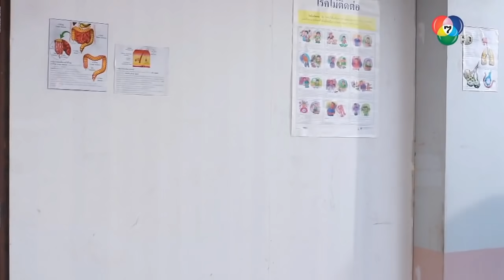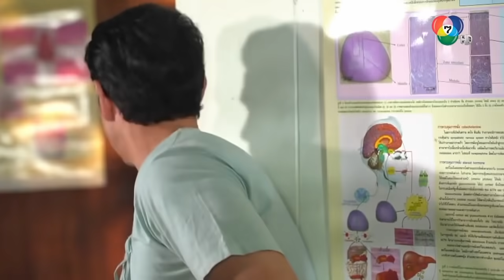หุบพญาเสือ EP9 | แค้นที่ถูกเฆี่ยน เสือด้วงทรยศชุมโจร ย้ายค่ายไปจับมือกับพ่อเลี้ยง แก้แค้นเสือไพร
หุบพญาเสือ EP9 | แค้นที่ถูกเฆี่ยน เสือด้วงทรยศชุมโจรไปร่วมวงจับมือกับพ่อเลี้ยง แก้แค้นเสือไพร

'หุบพญาเสือ'
ฉลอง ภักดีวิจิตร - สร้าง
เอก รังสิโรจน์      - กำกับ/บทประพันธ์
พิเชษฐ ศรีราชา   - ที่ปรึกษา
Gold CPG
Entertainment  - ผลิต

นำแสดงโดย:
ชนะพล สัตยา // รับบท แผน | ยอด สะอาดยิ่ง | เสือยอด
พัชร์สิตา อธิอนันตศักดิ์ // รับบท ไพลิน
รพีภัทร เอกพันธ์กุล // รับบท เสือไพร
สุพิชฌาย์ ศรีสวัสดิ์// รับบท มะลิ
วัชรบูล ลี้สุวรรณ // รับบท เสือเหม
ณศรันย์ จุมพลวิวัฒน์ // รับบท เขี้ยว
ณัฐชยกานต์ ปากหวาน // รับบท กิ่งแก้ว
สุรศักดิ์ โชติทินวัฒน์ // รับบท สารวัตรธนู
ภูธฤทธิ์ พรหมบันดาล // รับบท พ่อเลี้ยงบัญชา
ศุภวัฒน์ อ่ำประสิทธิ์ // รับบท คาร์เตอร์
พงศนารถ วินศิริ // รับบท ทนง
เจจินตรัย แวนดิว // รับบท เสือด้วง
กุลธวัช บัวเจริญ // รับบท เสือเรือง
เกษรา วัฒนสังข์ // รับบท กระแต
ฉัตรมงคล บำเพ็ญ // รับบท เสือธง
ดิเรก อมาตยกุล รับบท // สัปเหร่อเปลื่อง
วิทยา เจตะภัย // รับบท มัคทายกหวิน
เด๋อ ดอกสะเดา // รับบท อาโก
ชาลี กรีชัย // รับบท จง
รสริน จันทรา // รับบท ผัน
ณภัทร ชุ่มจิตตรี // รับบท แจ้
ตุ้มเม้ง เถิดเทิง // รับบท โต้ง
จิรภัทร พานเงิน // รับบท แบล๊ค
เบคิม ฤทธิ์ // รับบท เจิด
อมิตา เกตุเพชร // รับบท สร้อย
เฉลิมศักดิ์ แย้มขะมัง // รับบท เสริม
สนุ๊ก นาตยา // รับบท แอนนิต้า
พิณิชา กิจเกษมพงศา // รับบท เคธี่
พัฐจักร โกมาร // รับบท เสือเชิด
ไอศูรย์ คงดี // รับบท เสือชัย
พิเชษฐ ศรีราชา // รับบท ผู้กำกับปฐมพงษ์ ไพรรีผ่าย
ชาลี เนียรศิริ // รับบท สมเจต

* ติดตามชม 'หุบพญาเสือ' ทุกวันศุกร์-เสาร์-อาทิตย์ เวลา 20.30 น. ช่อง7HD

ช่อง7HD ที่เดียวจบ